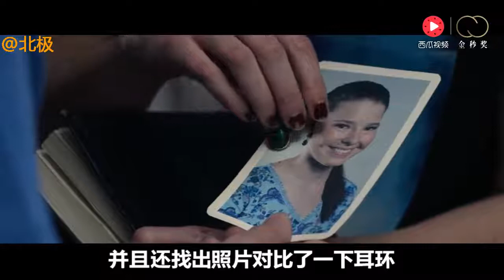少女深夜出车祸，醒来后发现自己被囚禁，谁都猜不到结局！